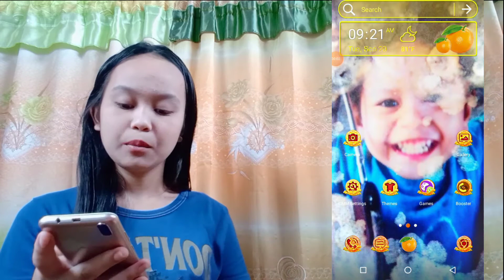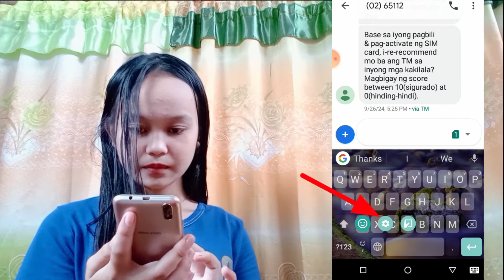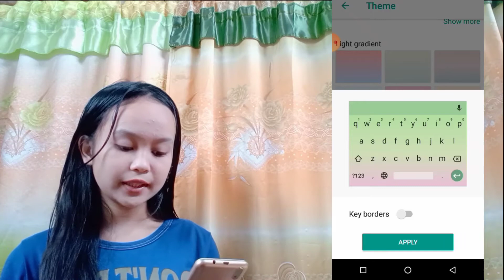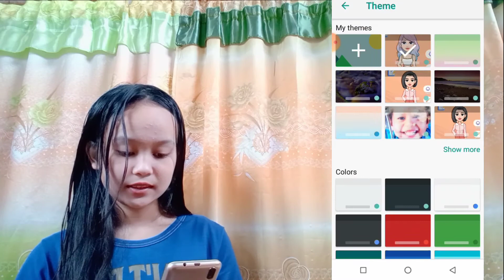Paano palitan ang kulay ng keyboard using Android phone| step by step tutorial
Hi guys welcome sa aking YouTube channel ituturo ko sa inyo ngayon Kung papaano ba palitan ang kulay ng keyboard ng Android phone natin na Hindi kaylangan ng apps